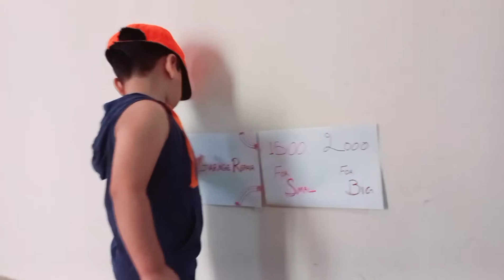Harib Earned Money From His Garage Repair and Bought Slide.Wanted Money in a shortcut way